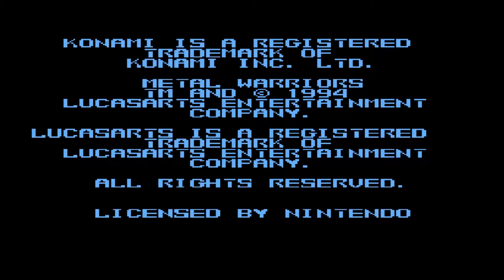Metal Warriors (SNES) Longplay ~ Played by: aWanderingMerchant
A super fun game and one of the best action games for the SNES. Who doesn't love fighting robotic mechs?? What I like the most of this game and what makes it unique is that you can actually pilot a wide variety of mechs, each with it's own abilities, and exit from it and keep on going if you want to, or get into another mech. Also there are multiple special weapon types that you can equip, you can pick up upgrades for your main gun and there is a wide variety of mission types too including rescue, protect, steal, capture and destroy. I LOVE this game!! Enjoy! I hope you like it!! :-D